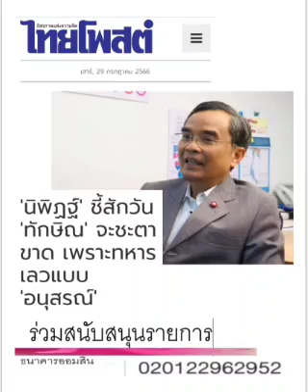ถึง "อนุสรณ์ เพื่อไทย" ด้วยใจรัก : ๒๙ ก.ค.๖๖, ไทยโพสต์ : พ.วัฒนา(เสียง)